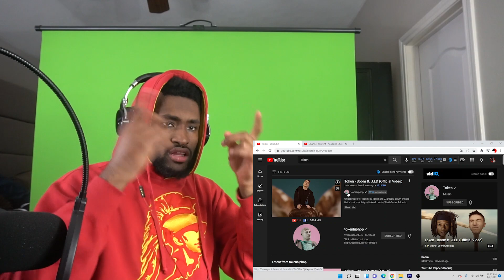THIS IS CRAZY!!!!!! Token - Boom ft. J.I.D (Official Video) REACTION!!!